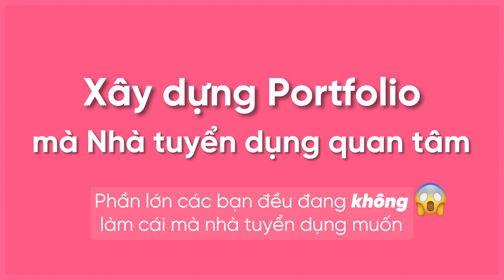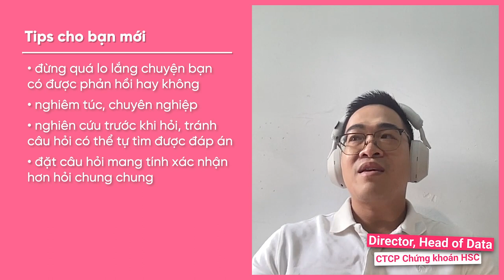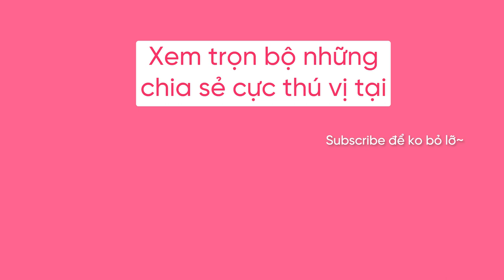chuyển ngành không quen ai, cách tiếp cận nguồn tin uy tín từ chuyên gia? (Head of Data, HSC)